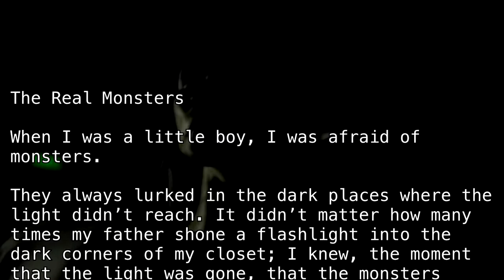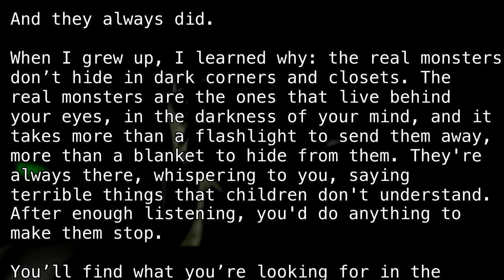"The Real Monsters" [SCP Wikidot]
Article by "DrClef."